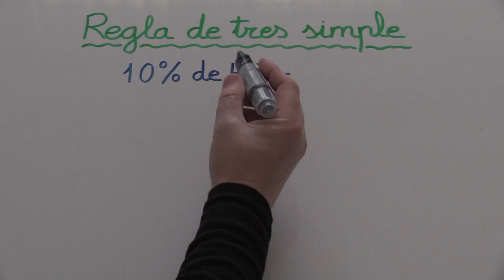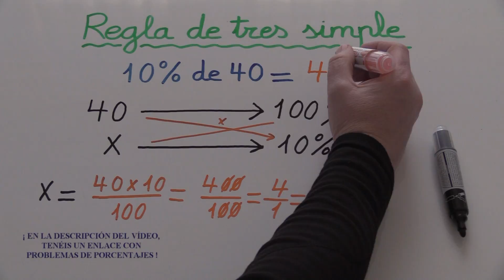CÓMO SACAR TANTO POR CIENTO - CÓMO SACAR PORCENTAJES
PORCENTAJES: CALCULAR EL TANTO POR CIENTO
CÓMO SACAR PORCENTAJES